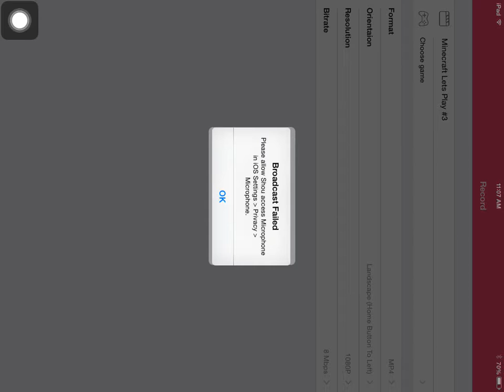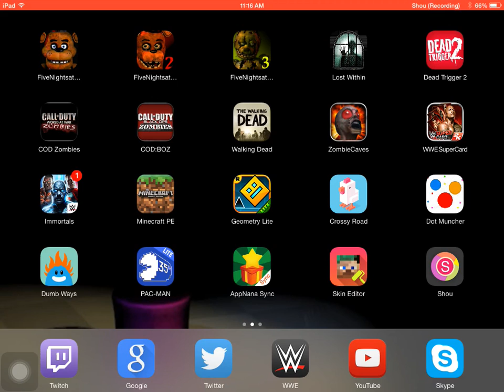Random Minecraft Video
Sorry I haven't uploaded in a while, I've been trying to get the new Shou app and I've been busy and also sorry for the constant freezing. I only got two pre recorded videos and one will be uploaded one week after and the second a week after that. I'm always trying to do my best.